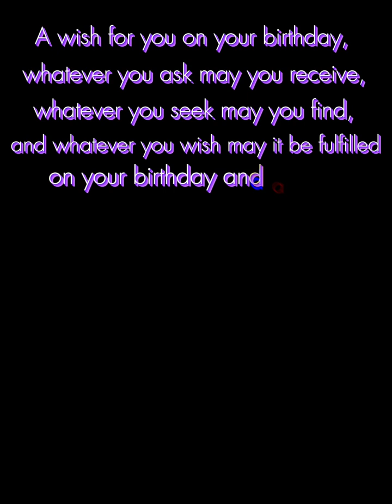Offlife Brass Band for 'Rotimi Hundeyin|| 2023